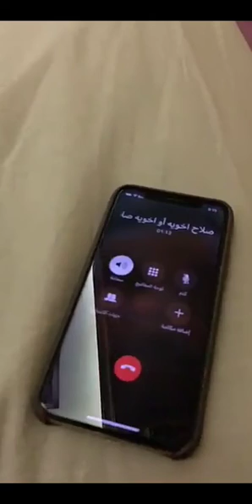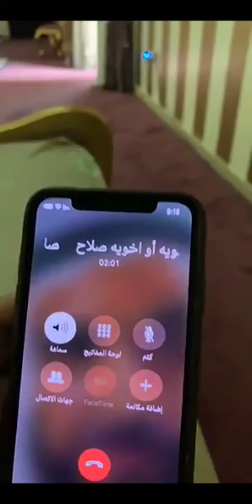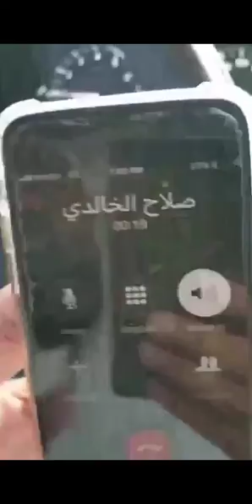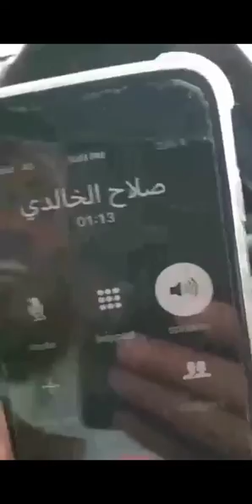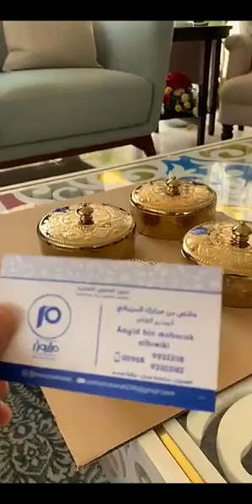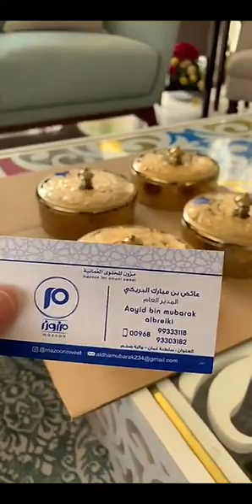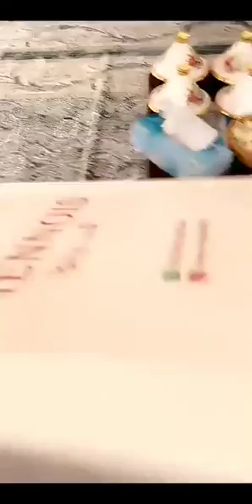خالد الخالدي يوميات زراعة وصلاح